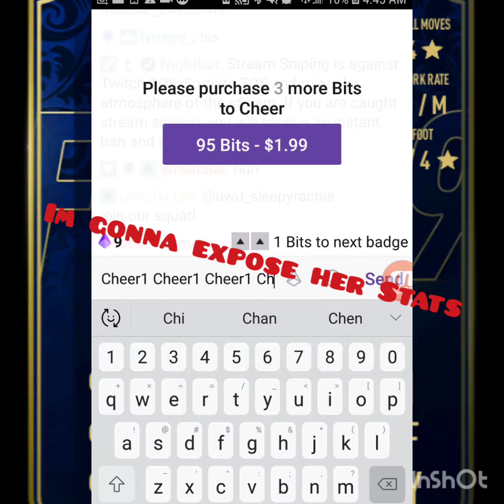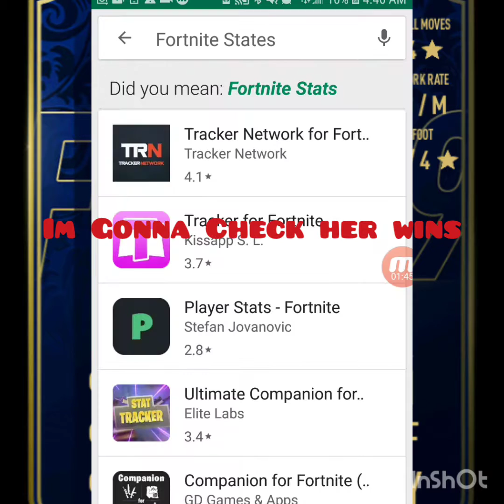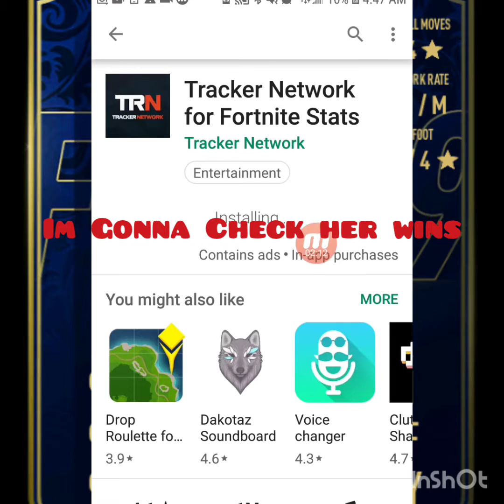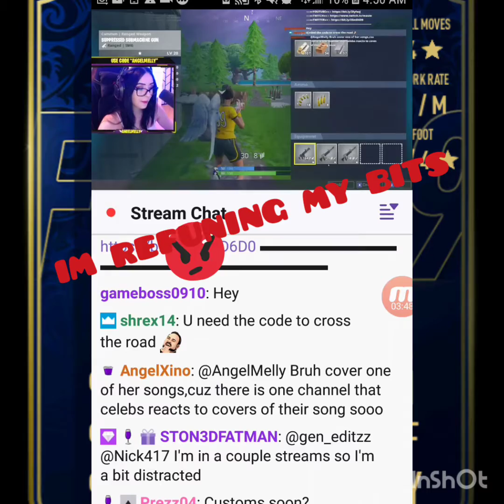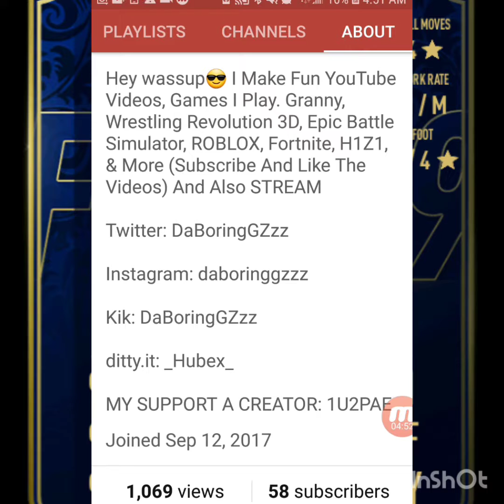Girl Streamer says Shes bad at games (Wont Believe how Much Wins she Has) | Im Refunding My Bits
This streamer Fooled Me She has Wins, I Wont my Bits back